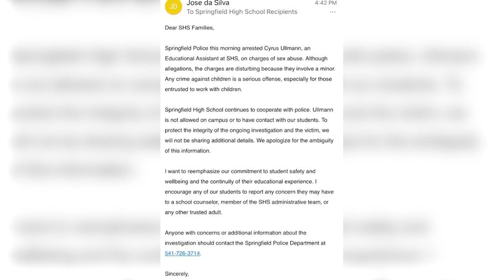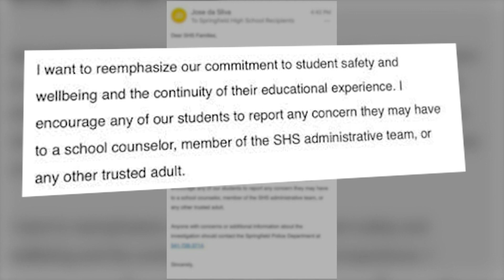Springfield High School Employee Faced with Sex Abuse Charges Out on Bail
Reporter: Billy Spotz
Anchor: Alan Matthews